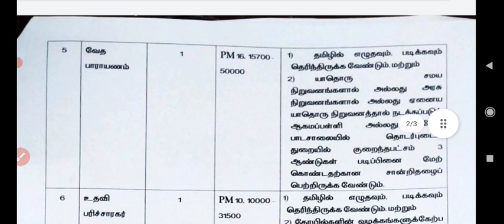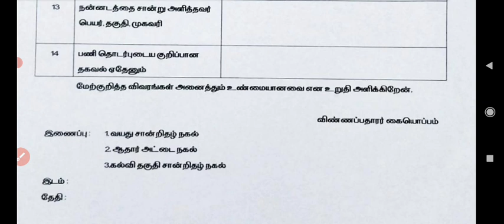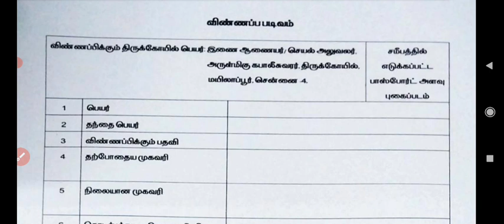TN government jobs 2023 தமிழக அரசு வேலைவாய்ப்பு